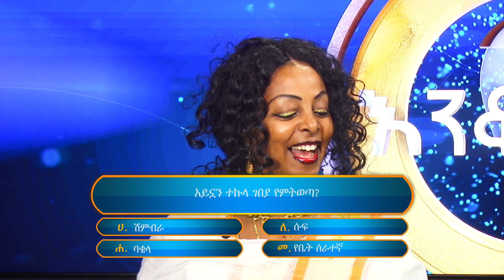Enkokilish fasika Special